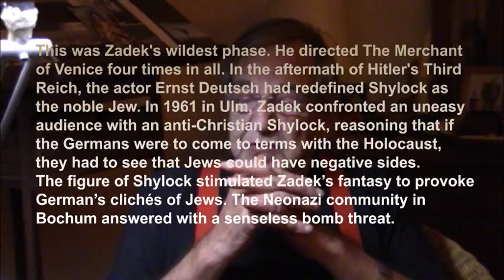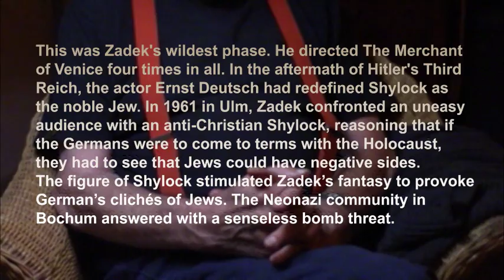Peter Zadek, THE MERCHANT OF VENICE by Peter Zadek (Goetz Loepelmann), draft notes with a camera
"THE MARCHENT OF VENICE by Peter Zadek, Goetz Loepelmann, draft notes with a camera by Slawek"
PETER ZADEK was renowned for productions of Shakespeare's plays and for sparking a greater interest in English drama among German audiences. In 1999 in Vienna, he directed Hamlet with a woman in the title role. His staging of The Merchant of Venice in the 1960s was set in the financial district of London, and in 1994 his brilliant direction of Anthony and Cleopatra combined World War I England and ancient Egypt. This production won the Critics' Prize of the Edinburgh International Festival. Peter Zadek, who has died aged 83, was one of a trio of young directors – with Peter Stein and Claus Peymann – who revitalised the West German theatre in the 1970s. They were a generation too old to be directly marked by Nazi Germany, but young enough to reject the collective amnesia that afflicted the wartime generation. While all three challenged the apolitical and predominantly aesthetic principles that dominated the German stage for more than 20 years after the war, Zadek differed from the other two in that his notion of theatre had been formed in England.